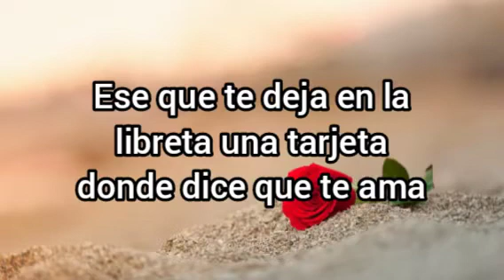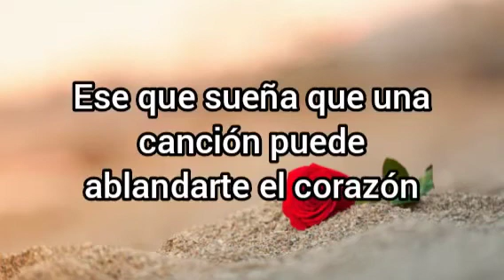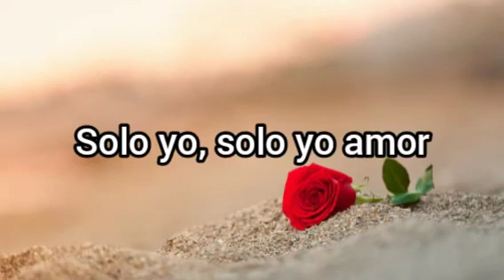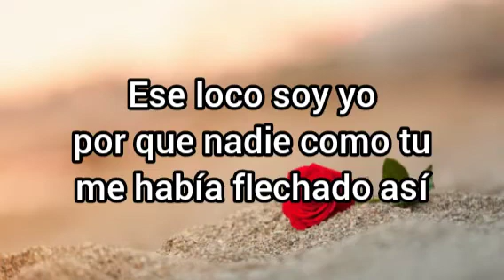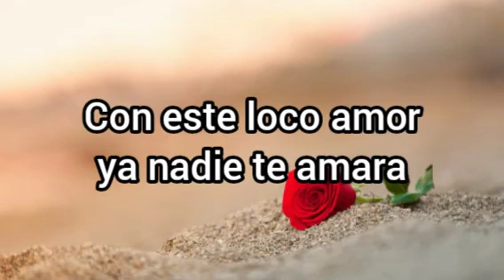ese loco soy yo. letra. liberación.